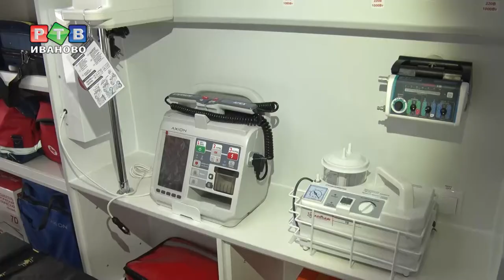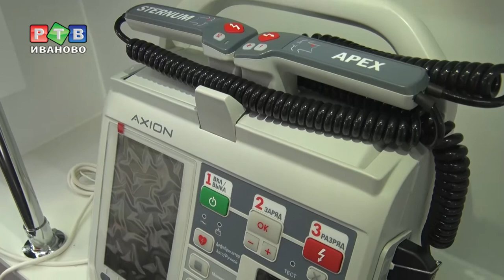Вездеходные скорые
23 новых автомобиля скорой помощи разъедутся в муниципалитеты. О том, какие машины предпочитают водители и в какие деньги это обходится бюджету — в нашем репортаже.